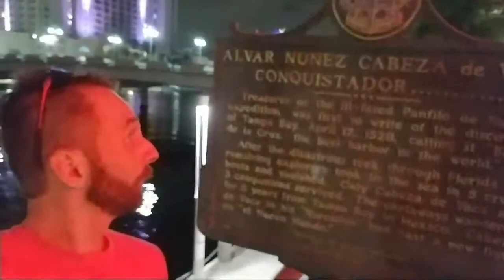Cabeza de Vaca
While out and about in Tampa at a Law Symposium I ran into a Historical Marker for Alvar Nunez Cabeza de Vaca.  He has such an interesting story.